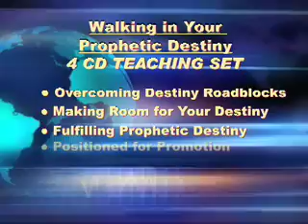PROPHETIC WORD: Citywide Revival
Matt Sorger gives a prophetic word for this year on upcoming citywide revivals.